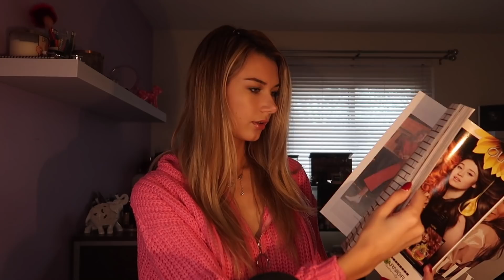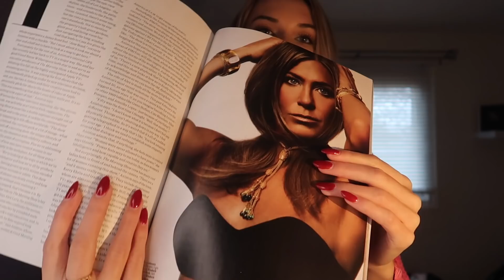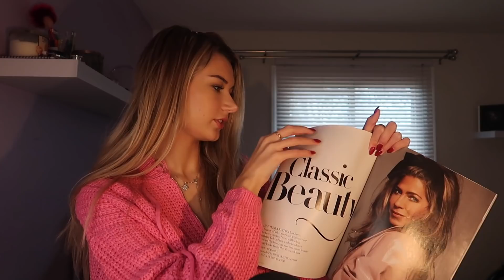ASMR Haircut ✂️ Shampoo, Style (Personal Attention)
Gently trimming & styling your hair!

Yes I know I have some lint in my hair lol didn’t realize until after :(

lipgloss I am wearing